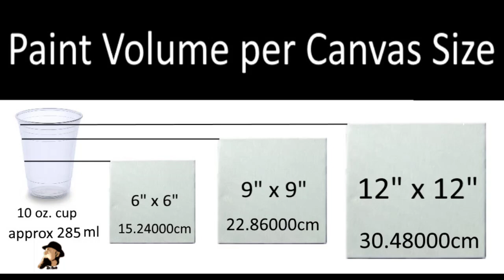Easy Flow Clock Base Demo- Paint Pouring by Rick Cheadle